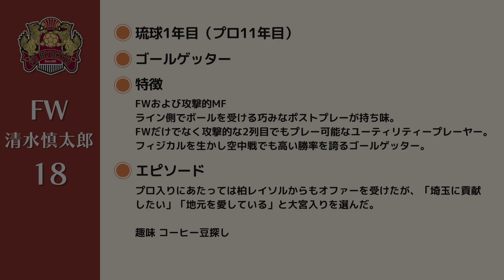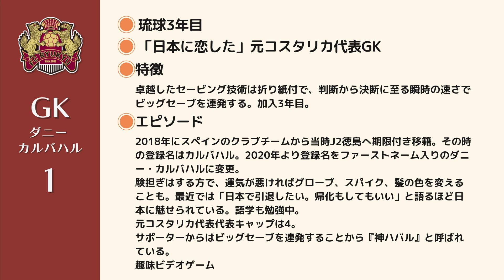【FC琉球】選手紹介2021 Vol.11 🔰（非公式）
FC琉球  2021 Vol.11（非公式）

FC琉球の選手紹介です。

昇格争いを演じてるFC琉球の選手たち、頑張っています。
チームの奮闘している姿に興味を持ち、
選手をもっと知ってみたい、新しくサポーターになりたい、
そういう方のために、シンプルですが作ってみました。

間違ってたらごめんなさい！

Vol.11
18 清水慎太郎選手
1 ダニー カルバハル選手
25 山下令雄選手

引用元
FC琉球HP
Jリーグ選手名鑑EL GOLAZO
Wikipedia